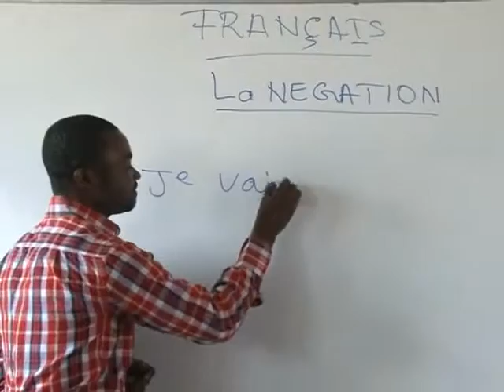Action progressive institute documentary SD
The Most Prestigious Private Secondary School and Technical School in Ghana.

Admission is also available for Junior High and Primary students. Action Progressive has contributed immensely to the growth of education in West Africa by shaping the career ambition of many students from GHANA, NIGERIA and BEYOND.

Action progressive is indeed a household name for many students in West Africa.